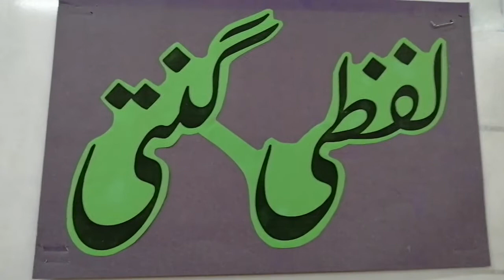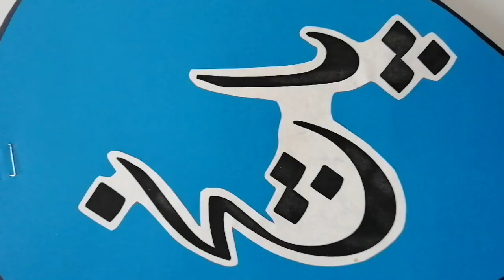Lafzi ginti. Part 1